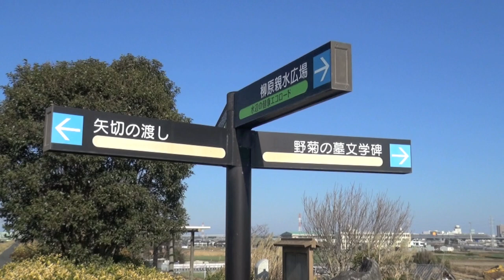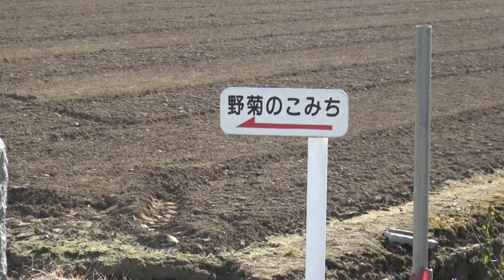江戸川矢切 から 船橋三番瀬